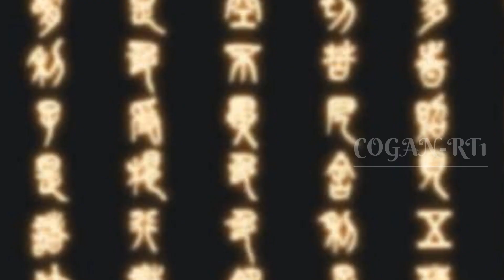Ternyata !! Para MILF ini adalah ketua GANK !! || ALUR CERITA MANHUA MARTIAL PEAK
MARTIAL PEAK !!! BYE BANG JEK  PART 16

storyline manhua martial peakk